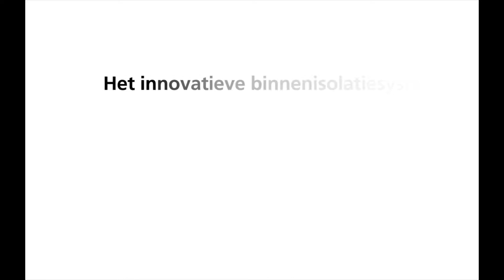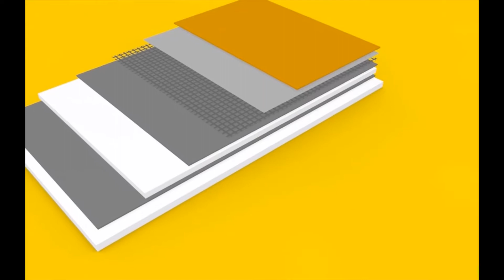StoTherm In Aevero - Maximale binnenisolatie, minimale dikte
StoTherm In Aevero is een nieuw, innovatief systeem voor
binnenisolatie waardoor die dunner en efficiënter wordt
dan ooit: de opvallend dunne isolatieplaten uit het hoogtechnologische materiaal aerogel onderscheiden zich door
een warmtegeleiding van 0,016 W/(m∙K).